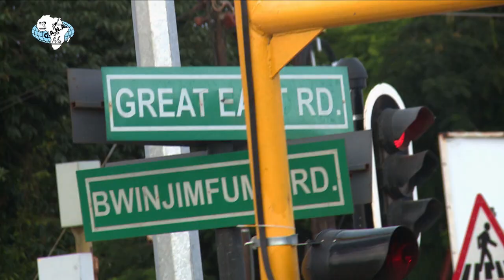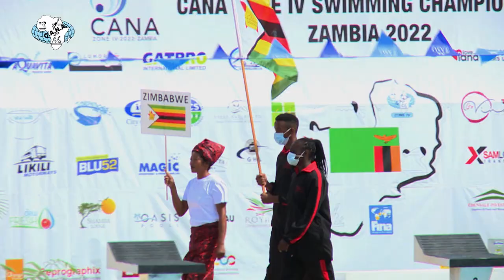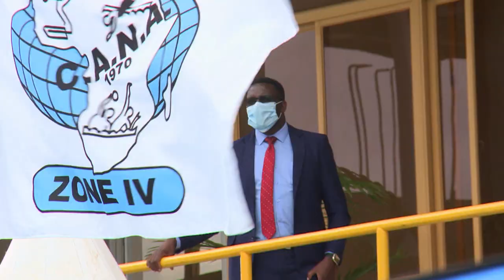Introduction to Cana Zone IV Championships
Opening ceremony
girls 14 & under 800m freestyle